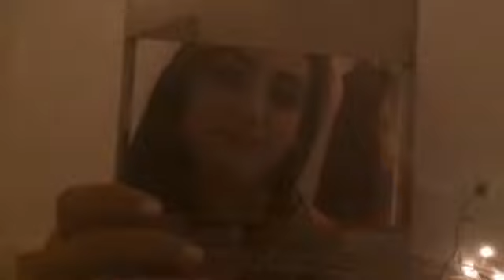Game Your Video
Carousel